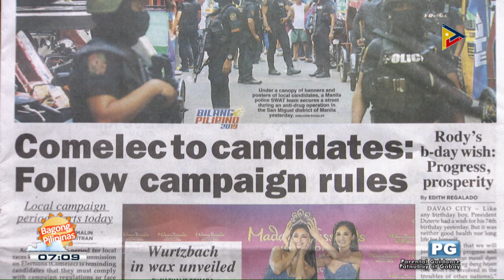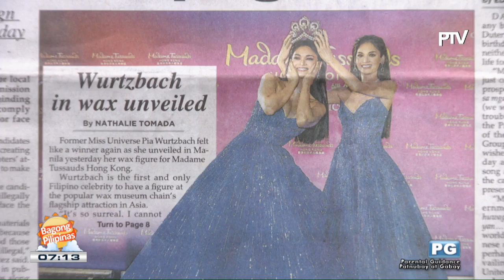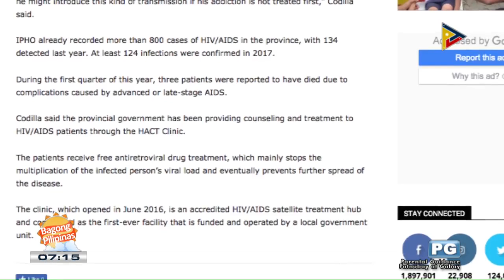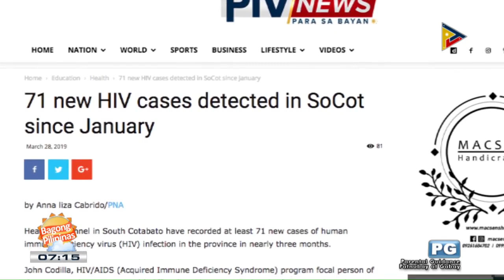NEWS & VIEWS: Campaign for local bets begins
NEWS & VIEWS: Campaign for local bets begins HatolNgBayan2019; Comelec to candidates: Follow campaign rules; DENR mobilizing communities in cleaning esteros and rivers draining into Manila Bay; Wurtzbach in wax unveiled; 71 new HIV cases detected in SoCot since January